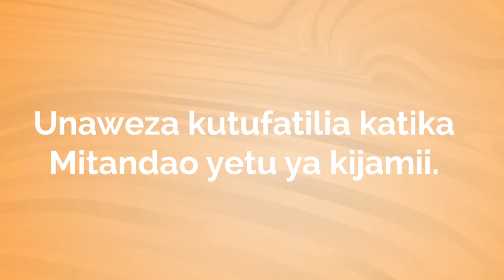KISWAHILI KIFUNDISHWE KUANZIA ELIMU YA MSINGI HADI CHUO KIKUU